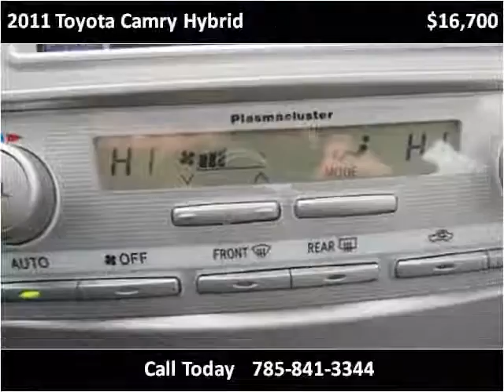2011 Toyota Camry Hybrid Used Cars Lawrence KS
This 2011 Toyota Camry Hybrid is available from Johnny I's Auto Sales.